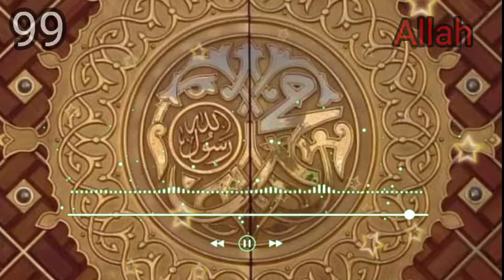99 name of Allah asama ul Hussna nasheed ! name of Allah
99 name of allah asma ul hussna nasheed ! name of Allah

99 names of allah song
allah,asma ul husna
99 names,name of allah
99 names of allah nasheed
99 name of allah
allah names
99 names of allah in english
99 names of allah mp3
99 names of allah asma ul husna
asma ul husna 99 names of allah
99 names of allah || nasheed
allah 99 name
allah 99 names
99 names of allah by atif aslam
99 name of allah and meaning and benefit
name of allah 99 song
Assalam u Alaikum Dear Viewers7
I Am Back With One More Amazing Video.Watch My Video Complete And Share it With Your Friends And Family On Different Social Media Acoounts.And  Dont Forget To SubScribe my Channel And Also Press the Bell Icon To Get Latest Update.